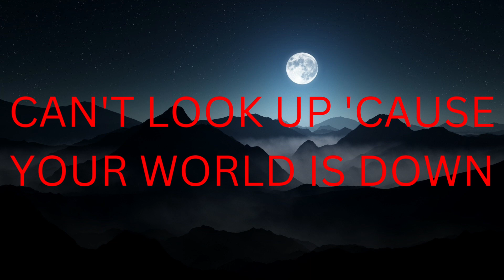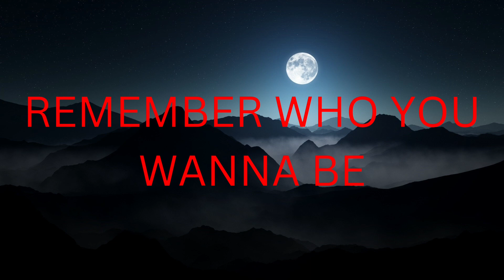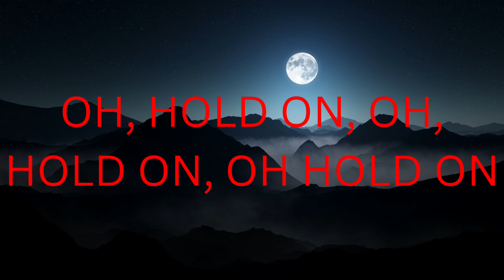Hold On - Extreme Music lyrics